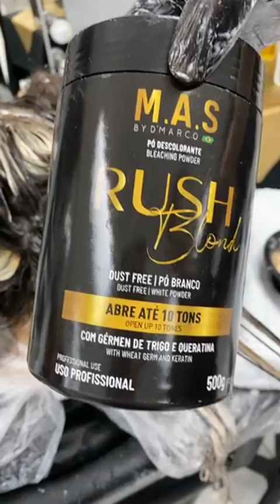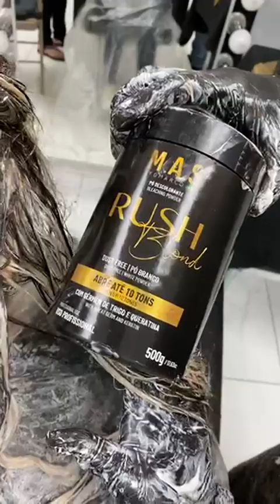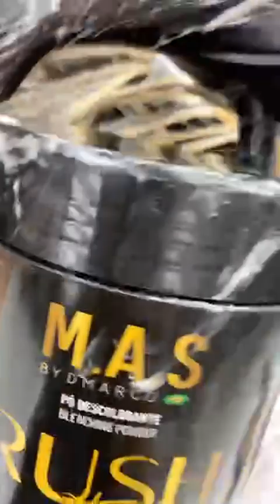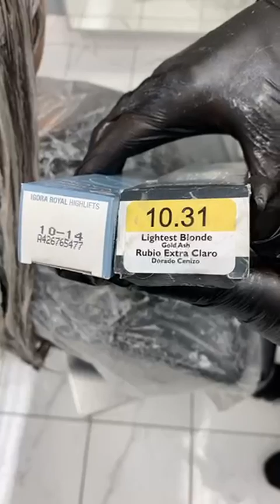Matizado. Super aclarante..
Restaurar la fibra capilar después de una decoloración será muy sencillo usando Fortex en tres sencillos pasos .
Fortalece los puentes de disulfuro y reduce increíblemente la elasticidad en el cabello .
El cabello lucirá sedoso . ❤️
De vente en USA 🇺🇸 PUERTO RICO 🇵🇷 Y CANADA 🇨🇦 robson Colorista usa... Facebook para  conseguir productos.